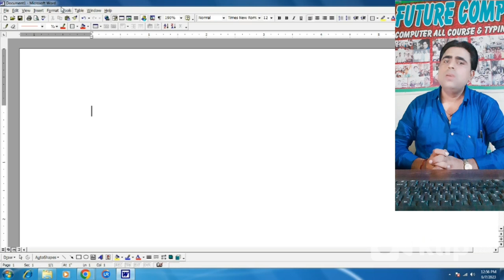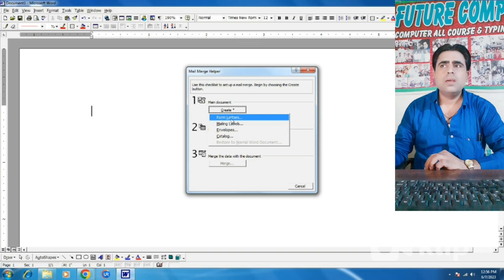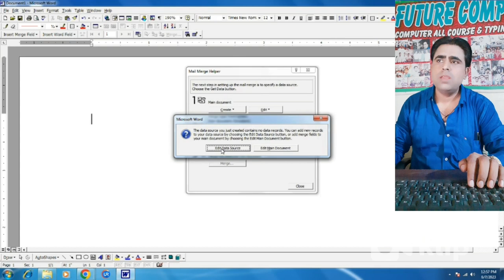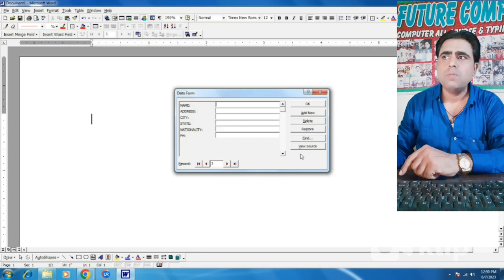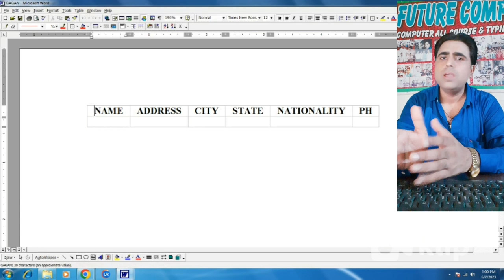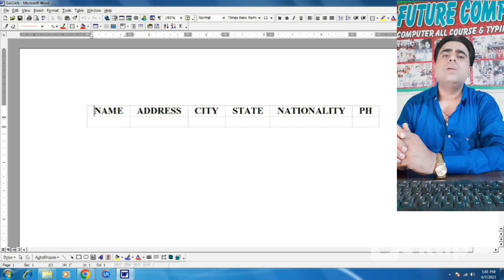Mail Merge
mail Merge practicle explain by Computer Guru Lucky Sir
Computer Love
How to Operate Computer
Computer kaise chalaya jata hai

computer,
computer class,
computer love,
computer science,
computer course,
computer murders,
computer model
computers,
office 2007
Libra office
ccc
o level
PGDCA
DCA
MDCA
ADCA
DCAA
DCA-A
computer operate karna
keyboard
mouse
moniter
printer
ups
CPU
processer
RAM
ROM
Memory
Hard Disk
SMPS
Accounting
powerpoint
Access
Excel
Tally
web Designing
Designing
Photoshop
COREL
Page Maker
Computer software
Computer Hardware
input device
output Device
internet
Notepad
Wordpad
Networking
joystick
omr
Bar code
qr code
scaner
cotage
camera
web camera
mobile
sir
guru ji
master
teacher
institute
computer engineering,
computer networking,
computer typing,
computer architecture,
computer application,
computer app download,
computer accessories,
computer asmr,
computer architecture course,
computer animation,
computer build,
computer basic knowledge in english for beginners,
computer blue,
computer box,
computer boy,
computer call,
computer class 1,
computer chronicles,
computer coding,
computer clan,
computer coding for beginners,
computer cleaning,
c compiler,
c computers,
computer drawing,
computer data,
computer design,
computer drawing easy,
computer dj,
computer display problem,
computer diploma,
desktop computer,
computer explodes,
computer forensics,
computer fan noise,
computer freestyle,
computer format,
computer fan,
first computer,
computer graphics,
computer games,
computer glasses,
computer generation,
sarvesh singh yadav
Lucky Sir